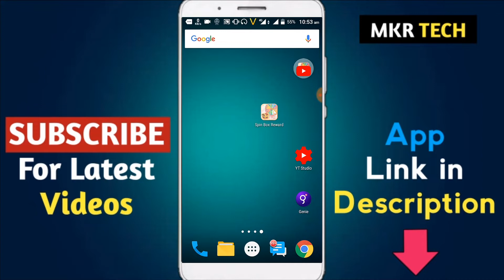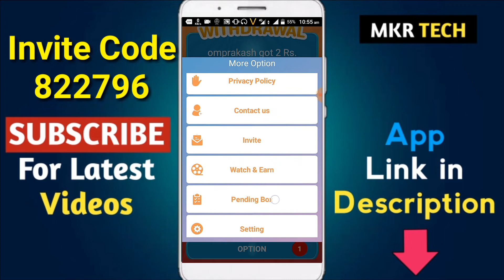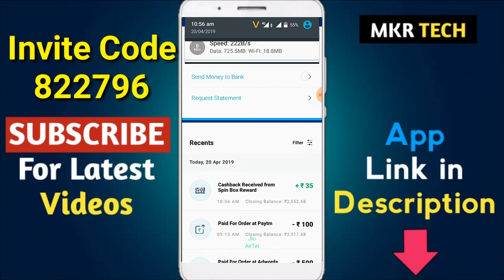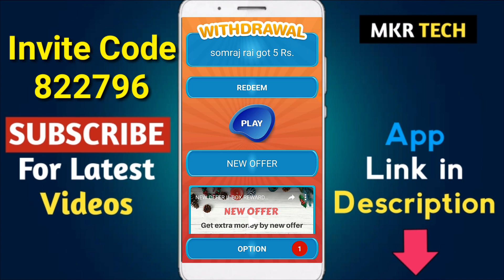Spin Box Reward App Payment Proof | Best Self Earning app 2019 | spin and win | watch and earn app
🔥Best Self Earning App 2019 | Earn Rs.1000 Paytm  Cash | Box Reward Earning App | Spin and earn App

Watch and earn by unlimited box reward

Do you wish to earn a little extra money from your spare time, here is the way just download "Spin box reward" from play store to have fun and earn little extra earnings.

It's quite an easy game , you just need to spin the wheel and it will be stuck on the number , which is actually the number of lucky box you receive, this box have a hidden coins which you can receive based on your luck.

Game Features:
Box reward and watch reward.
Simple and user friendly UI.
Daily earn money by unlimited box and watch.
Refer benifits.
Ranking of high score users and various benifits in upcoming updates.
Share And Get More Coins.